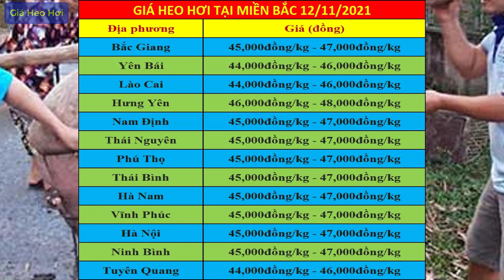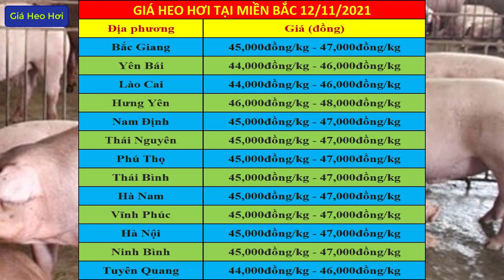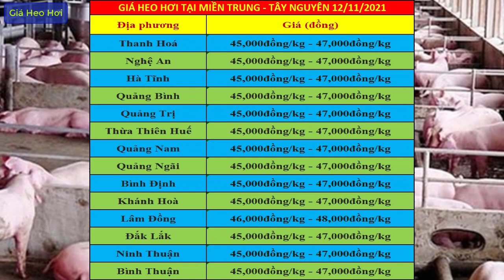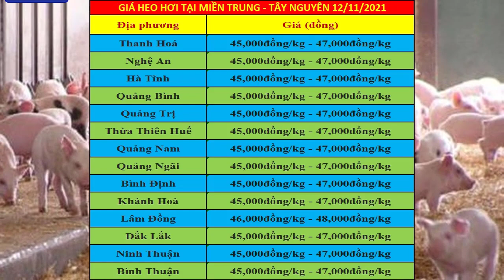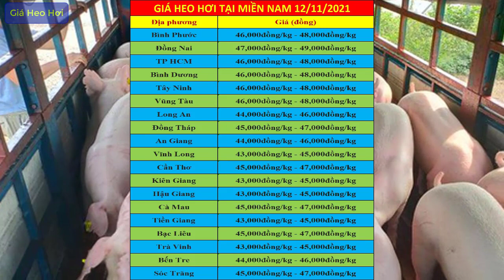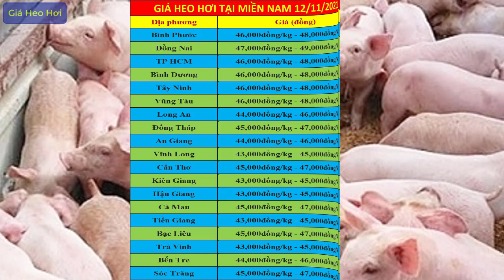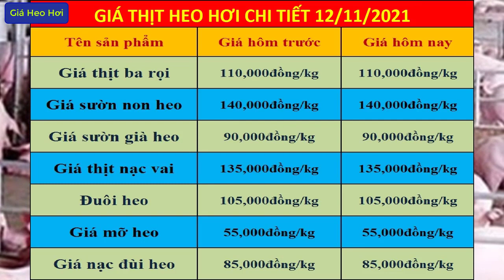Dự báo giá heo hơi ngày 12/11/2021 | Giá lợn hơi rất có thể liên tục tăng nóng chạm đỉnh cao mới